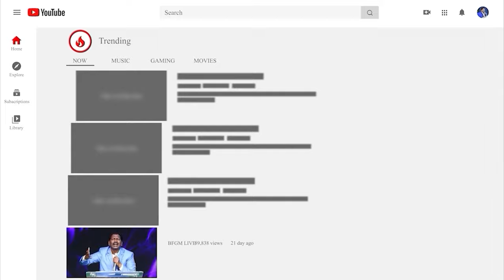Today's promise 06.04.2024 | BFGM LIVE